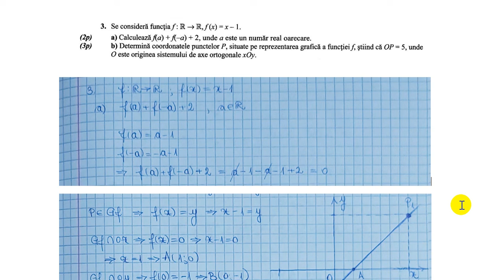Se considera functia f(x)=x-1a) calculeaza f(a)+f(-a)+2, b) determina coordonatele punctelor P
Se considera functia f(x)=x-1
a) calculeaza f(a)+f(-a)+2, unde a este un numar real oarecare
b) determina coordonatele punctelor P, situate pe reprezentarea grafica a functiei f, stiind ca OP=5, unde O este originea sistemului de axe ortogonale xOy